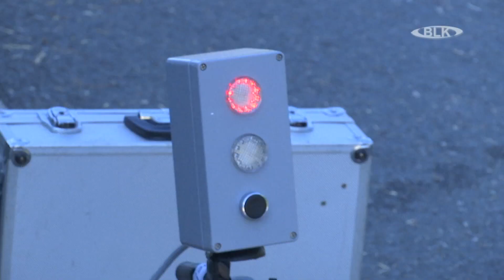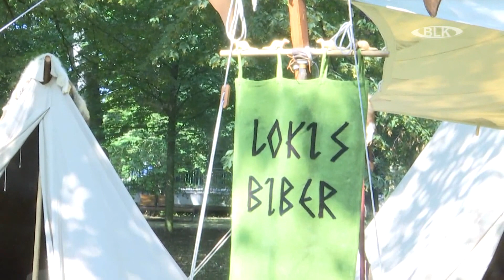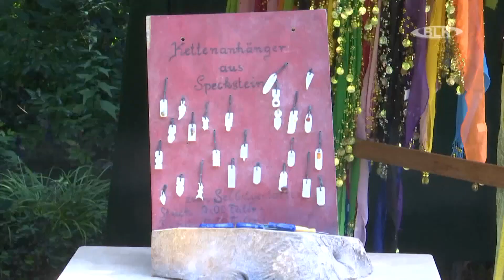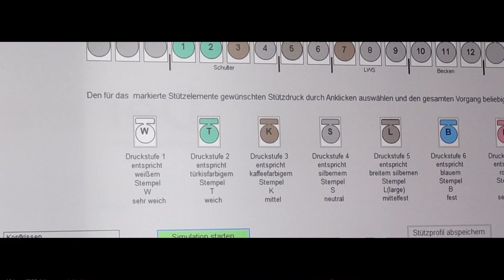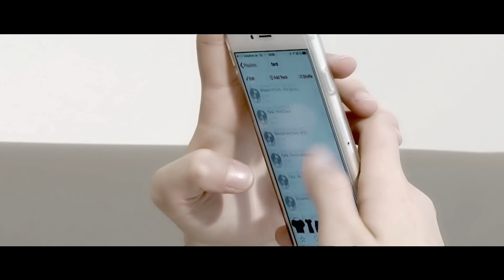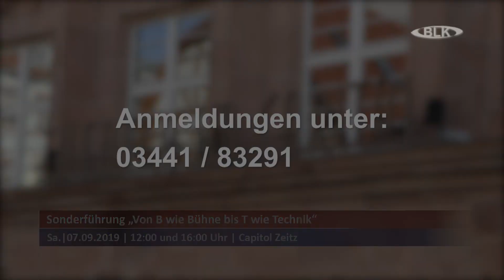Sendung vom Dienstag, 03.09.2019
In dieser Sendung: Droyßig Seifenkistenrennen / 1. Mittelalterfest Schlosspark Zeitz / Veranstaltungstipps / 70 Jahre Parkfest Teuchern / 10 Jahre Kampfsportcentrum Zeitz Jubiläumslehrgang / Einweihung Kegelbahn Mücheln / Sportblick - Ergebnisse vom Wochenende